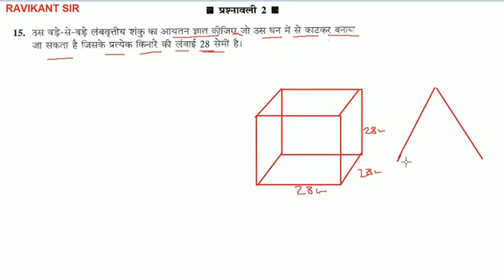उस बड़े-से-बड़े लंबवृत्तीय शंकु का आयतन ज्ञात कीजिए जो उस घन में से काटकर बनाया जा सकता है जिसके प्र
उस बड़े-से-बड़े लंबवृत्तीय शंकु का आयतन ज्ञात कीजिए जो उस घन में से काटकर बनाया जा सकता है जिसके प्रत्येक किनारे की लंबाई 28 सेमी है।